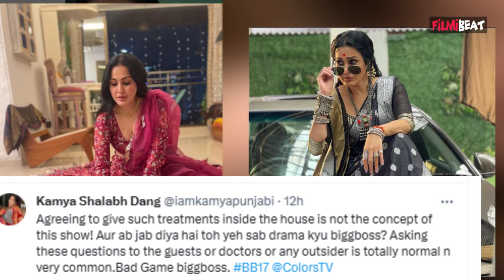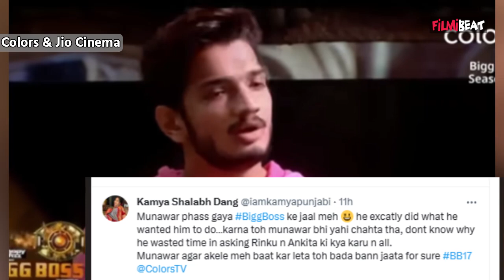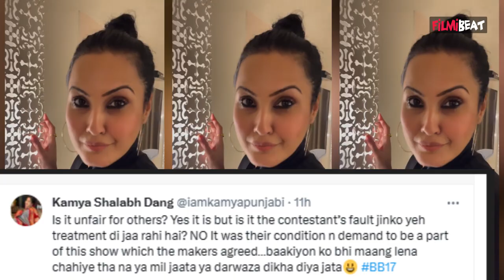Bigg Boss Live: Kamya Punjabi ने Munawar और Bigg Boss की चाल पर उठाए सवाल! Filmibeat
In A latest Tweet Kamya Punjabi questions Munawar and Bigg Boss's move, said This Big.